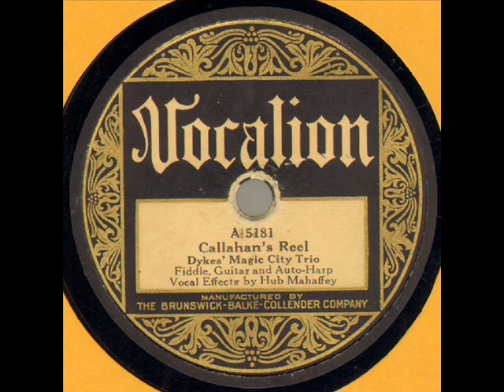Dykes' Magic City Trio - Frankie 1927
Time for some Country Roots:  Dykes' Magic City Trio - Frankie 1927